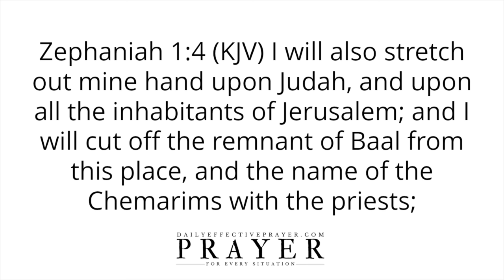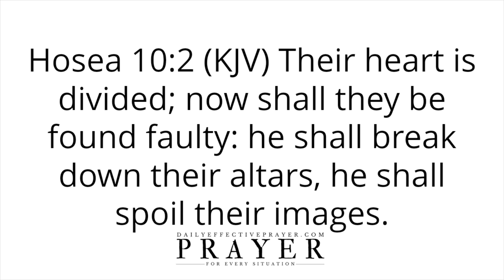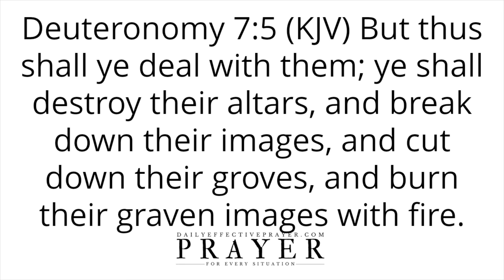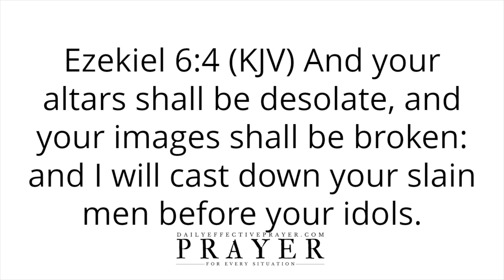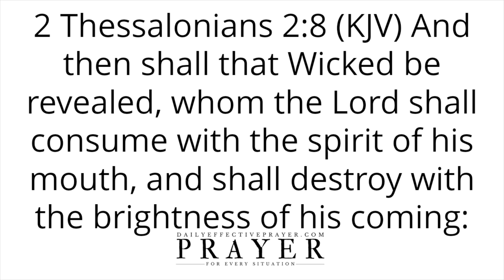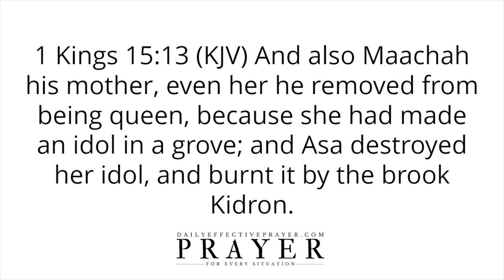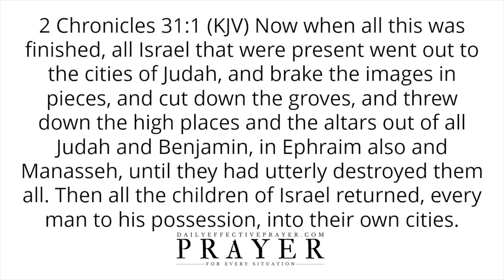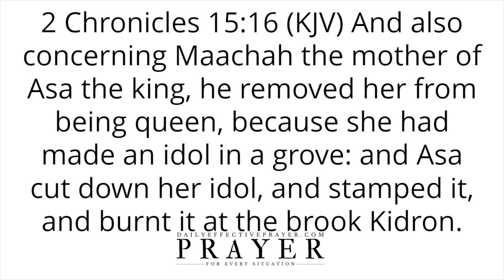Bible Verses On Evil Altars | Scriptures For Evil Altars (Audio Bible)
All I ask you to do is to listen as I read and we seek our Heavenly Father regarding this Christian meditation for evil altars as seen through Holy Bible verses.

Speak them daily or listen to this video over and over again and allow the Word of God concerning these Bible Scriptures on evil altars to reach deep into your spirit.

Scriptures:

(in video)